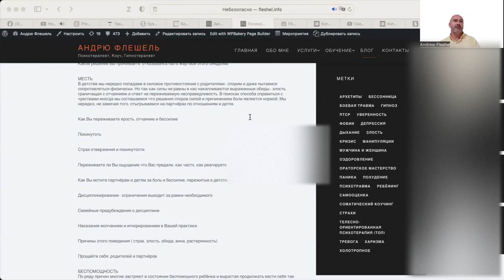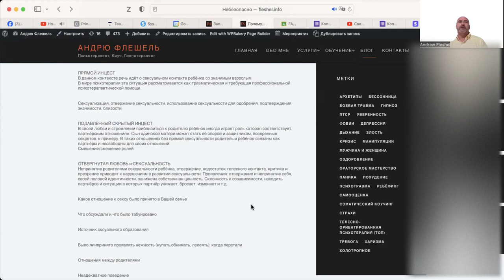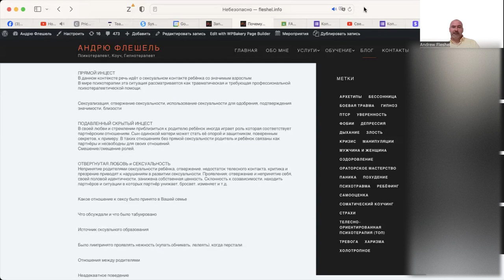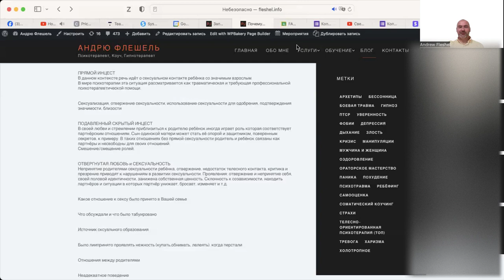Family Academy 3